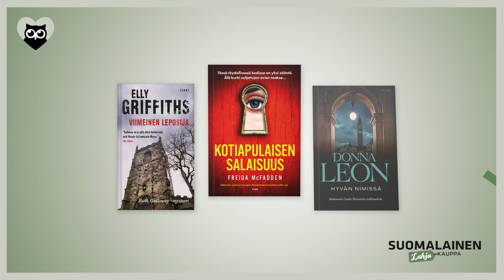Lahjavinkit äitienpäivään ja kevään juhliin nyt Suomalaisesta Kirjakaupasta.